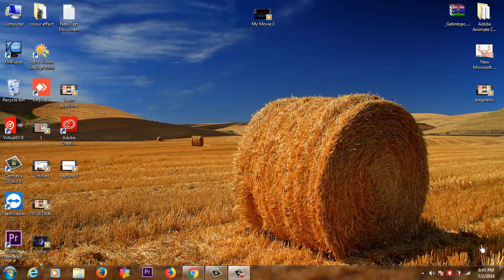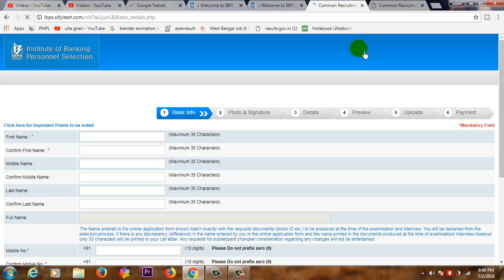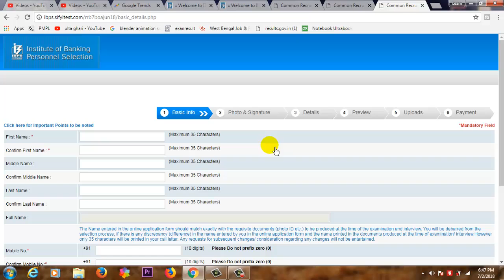IBPS RRB Recruitment 2018: The last day of application for the post of Office Assistant, Officer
Application fee
- Rs. 600 for unreserved and OBC category. For SC / ST and Divya this fee is 100 rupees.
- The fee will be paid through debit / credit card or internet banking.

Application Process
- 'Click Here to Apply Online for CWE-RRBS Officers (Scale-I, II and III)' or 'Click Here to Apply for CWE RRBS-Office Assistant (Multipurpose) on the homepage of the ' Click the link.
- Click on New User 'Click Here for New Registration' link on the newly opened webpage. Then enter the information sought for in the registration form.
- Provisional registration number and password will be generated as soon as the registration process is complete. This number and password will be received at e-mail and mobile number. Now login with the website using the registration number and password. -
- After this, complete the application process as per the instructions. Finally, print out the accumulated form.

Date of initial examination (as per terms)
- 11, 12, and 18 August 2018 (Officer Scale-A)
- 19th, 25th August and 01 September 2018 (Office Assistant-Multipurpose)